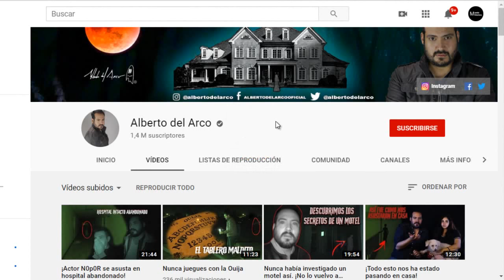5 ATERRADORES VÍDEOS que NO debes Ver Solo..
Aprovechando que estamos en "Halloween" les traigo este TOP de 5 - Vídeos Impactantes que No deberías Ver Solo durante la Noche.. una compilación hecha por Mundo Misterioso.

Un saludo..
Mundo Misterioso